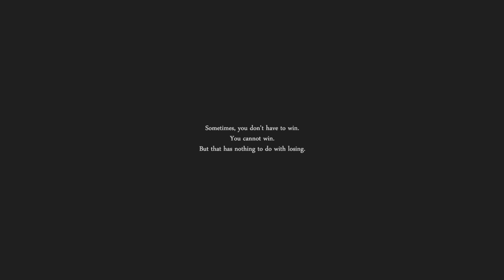C999 Essence of Jiujitsu (2014)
to fight a man is to know his essence.
directed by C999